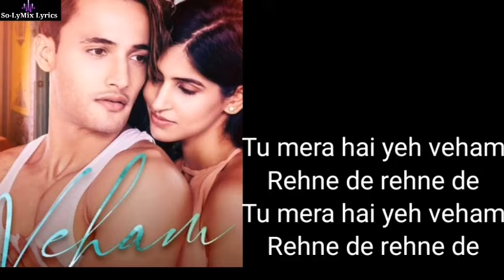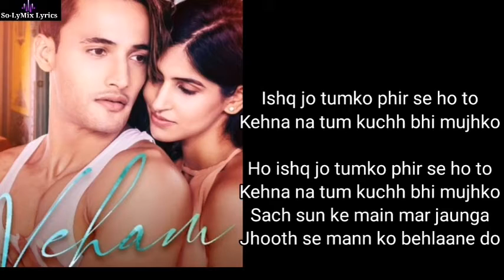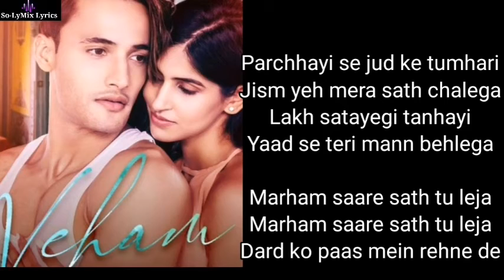Tu Mera Hai Yeh Veham Rehne De Lyrics - Armaan Malik | Asim Riaz, Sakshi M | Manan B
Veham Lyrics :- A story that says everything about love! Presenting A very beautiful romantic hindi sad song which is titled "Veham" sung in the melodious voice of Armaan Malik. Well known actor Asim Riaz and Sakshi Malik is featuring in this song as a lead roles. Music of this song has given by very talented musician Manan Bhardwaj while this unconditional romantic song Veham lyrics has penned by Rashmi Virag, This song is presented by So-LyMix Lyrics

⭓Veham Song Details:
🎶 Song: Veham
🎙Singer: Armaan Malik
📝Lyrics: Rashmi Virag
🦸‍♂️Actor: Asim Riaz
💃Actress: Sakshi Malik
🔖Label: T-Series

⭓Veham Song Lyrics:
Aur Kisiko Dil Mein Basana
Humse Kabhi Yeh Hoga Nahi
Tujh Bin Dhadkan Ka Chal paana
Aisa Kabhi Bhi Socha Nahi

Marham Sare Saath Tu Leja
Dard Ko Paas Mere Rehne De
Tu Mera Hai Yeh Veham
Rehne De Rehne De